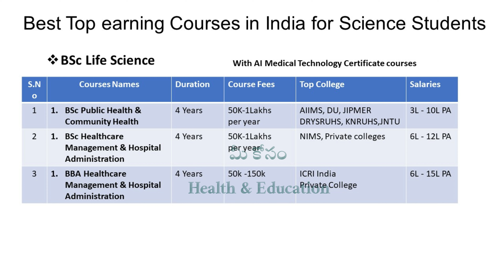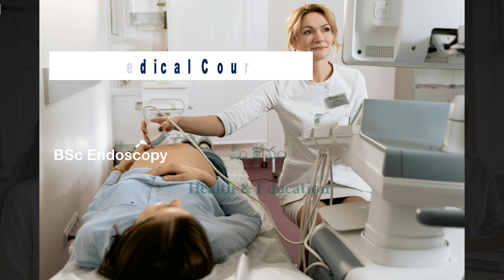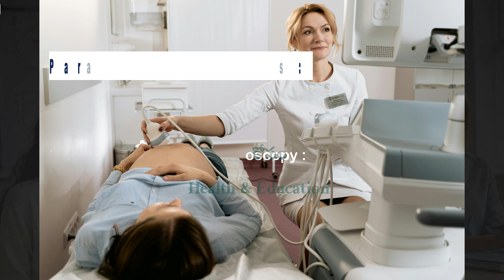High Salaries ఉన్న కోర్సులు || High Earning Courses in India without NEET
నీట్ పరీక్షలు లేకుండా భారతదేశంలో అత్యధికంగా సంపాదిస్తున్న కోర్సులు | Top High Earning Courses in India without Neet
Discover the top earning courses in India that do not require NEET exams in 2024. If you are looking to pursue a lucrative career without having to go through the NEET examination process, this video is perfect for you. Learn about the various high-paying courses available in India that can lead to a successful career path. Stay informed and make the right choice for your future!
Course details:
BSc Research
BSc Life Science
Medical and Paramedical Courses BSc Life Science

More Details about Paramedical course or Allied Health Science Courses
Career Counselling/ How to open a clinic without Doctor / How to take Permission for Clinic or Hospital and More Details Login